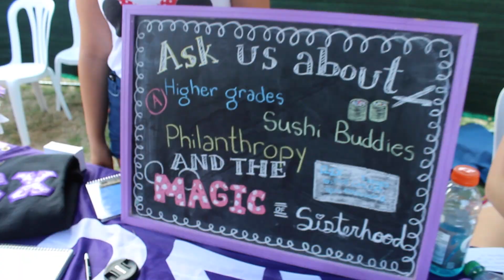Omega Sigma Chi Fall Recruitment 2017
Omega Sigma Chi Sorority at Brock University and Niagara College will be hosting fall recruitment this September 2017.

Facebook: Omega Sigma Chi Brock University

Go Greek & Rush Omega Sigma Chi!